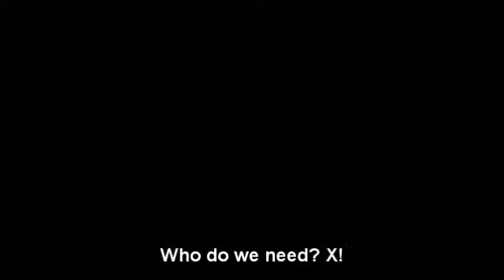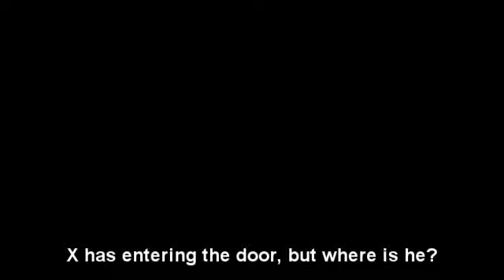Mega Man X: The Story of Mushroom Kingdom Episode 16 - Christmas Journey Part 1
This is a third episode of Season 3 and we celebrating the second year of the series. Originally, it was be the remade of Superman965's movie "Christmas Journey" last year. Since his account was closed, I have to make the original episode, not a movie with the updated Widescreen.

It's Christmas time, but there's something wrong. Someone STOLE Peach's presents and Christmas decorations. Who could had done it? Its a job for X and his friends! After X exit the Hunter Base, he go to Alia and tell her the news. Then she go get Axl and tell him the news. Once entering the Hunter Base, find himself looks fine. He ask Douglas that the phone is at the clock room upstairs, so he go to key door. Later at Bob-omb land of Christmas with X and Alia, the sound is hear at them and X go to the top of the hill to kill the clones. X ask Zero that they sent Vile to get the tree. After X is going to the North Pole, he land on the desert and he enter the pyramid to slide to the North Pole.

Returning Characters:
Zero
Axl
Alia
Layer
Vile
Lumine
Douglas
Fleskhjerta
Megaman765

Scenes and Parts using Sony Vegas Cloning:
Scene 3 and 5 - X and Alia
Scene 3 - Alia and Axl
Scene 5 - X and Zero